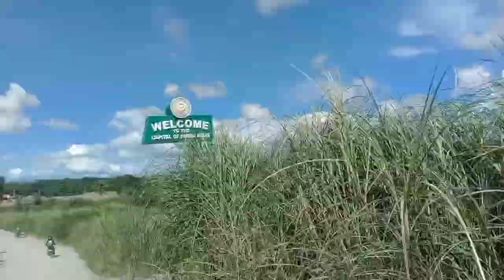adventure time sarap maligo sa ilog ✅✅✅